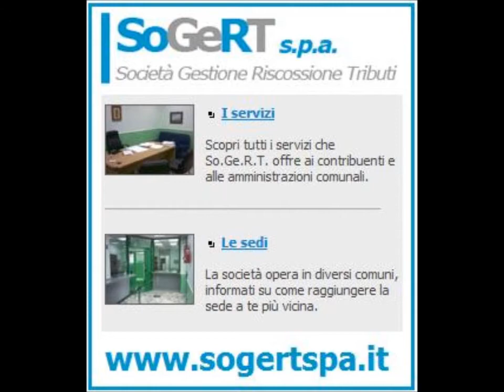NANO TV GRUMO NEVANO ECCO LA COMPOSIZIONE DEL CONSIGLIO COMUNALE GUARDA IL VIDEO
LEGGI PIU' NOTIZIE SU NAPOLINORD.IT E VOXNEWS.IT - 26 GIUGNO 2013 Guarda il video della proclamazione degli eletti al consiglio comunale. Entro dieci giorni il primo consiglio comunale con la probabibile assegnazione della carica di Presidente del consiglio a Pina Chianese. Oggi ale 13 conferenza stampa in comune per presentare la squadra degli assessori e comunicare le deleghe.

Ecco i 5 assessori della prima giunta Brasiello: Tammaro D'Errico., Gianni Napoli, Domenico De Biase, Franco Iannucci, Tina Ebano. Sindaco Brasiello: "Ringrazio i consiglieri della maggioranza per aver accolto positivamente la mia volontà di nominare un esecutivo che ha tutte la caratteristiche per portare avanti un'azione amministrativa incisiva negli interessi della città e dei cittadini di Grumo Nevano. Nelle prossime settimane ci sarà tanto da lavorare sulle tematiche più importanti e urgenti e lo faremo con grande responsabilità auspicando massima collaborazione e sinergie con tutte le componenti sociali e politiche della città alla quale tutti vogliamo ogni bene".